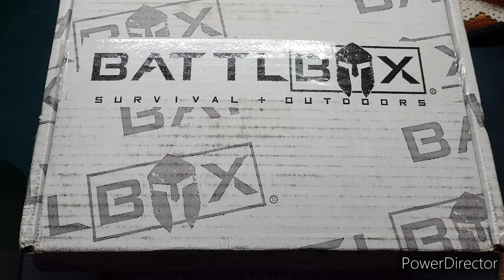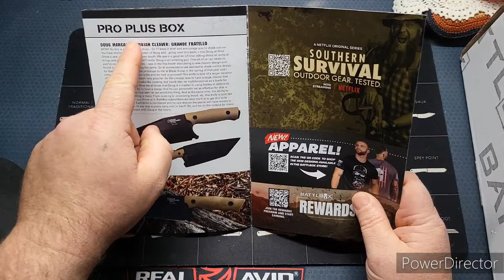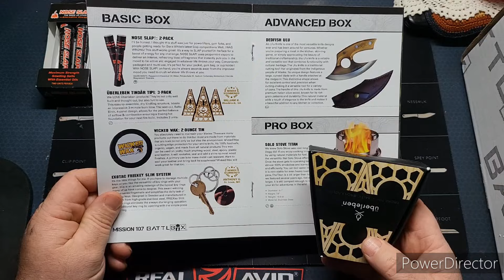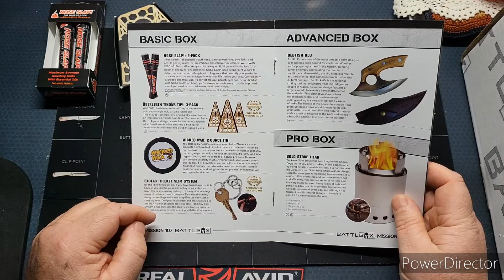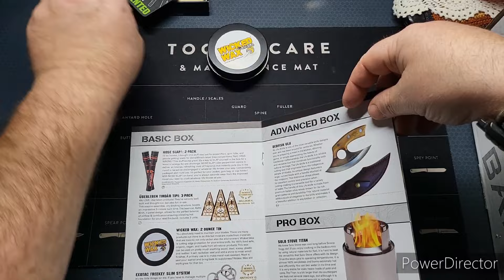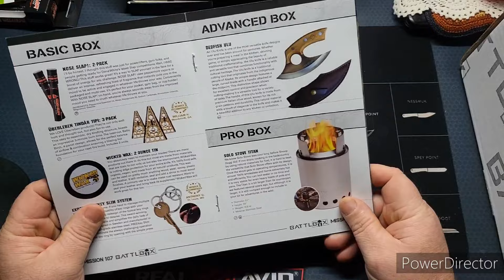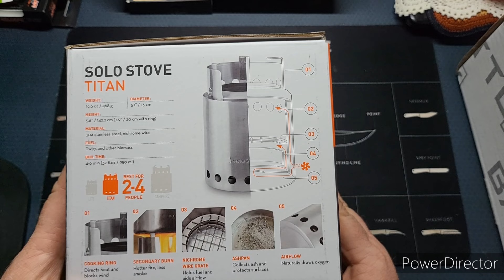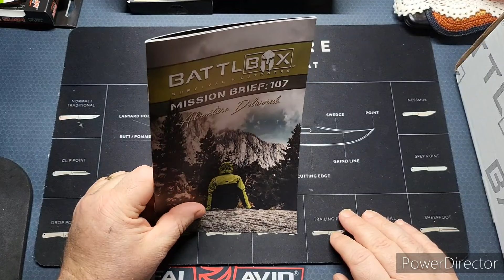BATTLBOX MISSION 107 REVIEW